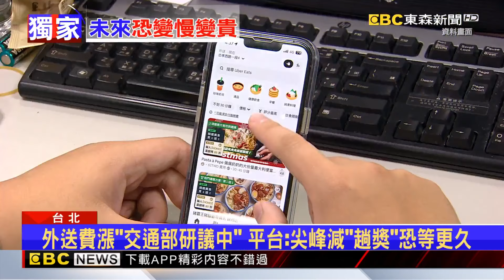獨家》外送恐變「貴又慢」 每單60元起 平台：尖峰恐少趟獎@newsebc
現在各平台的外送、服務費不斷調漲，若不是訂閱制會員，一筆訂單可能就要60元，但其實外送工會就透露，他們每單實拿根本沒這麼多。先前工會曾和政府提出，要調整加收上樓、等待、甚至夜間加乘費用，據傳，相關法規可能會在今年11月上路。不過這又讓民眾擔心，可能未來這些增加的費用，可能都會轉嫁到消費者和餐廳身上！

11/10~11/24 敬請鎖定51頻道！